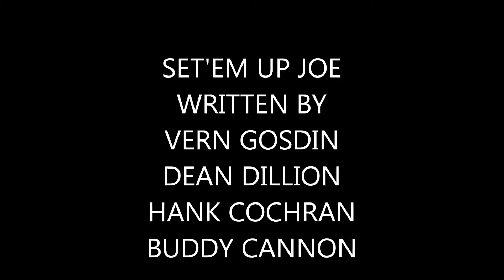SET'EM UP JOE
THE LATE GREAT VERN GOSDIN, RECORDED THIS SONG.HOPE YOU LIKE MY REDINTION OF IT.